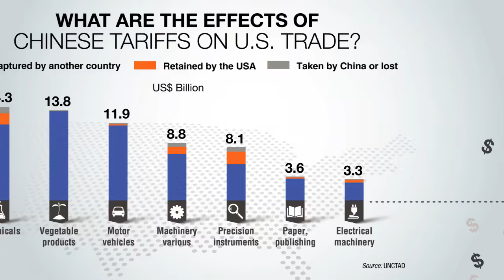What sectors might be affected by US-China trade tensions?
The tit-for-tat trade dispute between China and the United States may do little to protect domestic producers in either country and could have “massive” implications on the global economy unless it is resolved.

Recent UNCTAD estimations, which include the potential rise of 1 March, show that most of the US-China trade affected by the increased tariffs will divert to third countries.

For example, of the US$250 billions of Chinese exports subject to US tariffs, 82% will be captured by firms in third countries, about 12% will be retained by Chinese firms, and only about 6% will be captured by US firms.

Similarly, of the approximately US$ 85 billions of US exports subject to China tariffs, about 85% will be captured by firms in other countries, US firms will retain less than 10%, while Chinese firms will capture only about 5%.

The results are consistent across different sectors, from machinery (various, electrical, office), to wood products and furniture, communication equipment, chemicals or precision instruments.